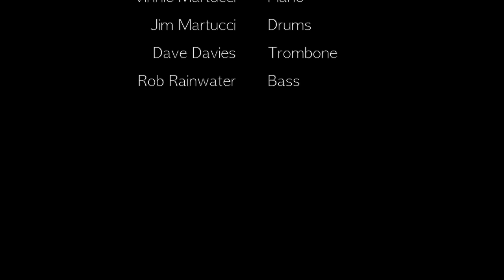Lily Armstrong-Davies and Katie Martucci "Ophelia" - Ashokan Western & Swing 2015 Campers Night